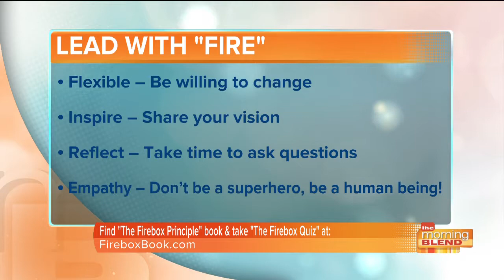Matt Brauning on ABC Tucson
Matt Brauning on television on ABC in Tuscon, Arizona. Matt joined the program to discuss "The 5 Superhero Skills Every Leader Must Avoid" and to promote his brand new book, "The Firebox Principle: The 7 Drives That Fuel Every Entrepreneur."